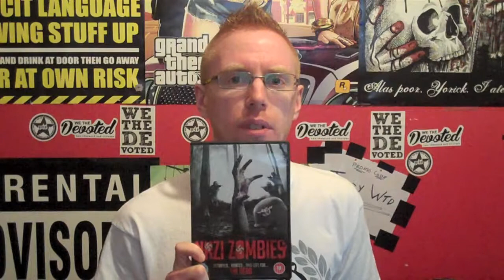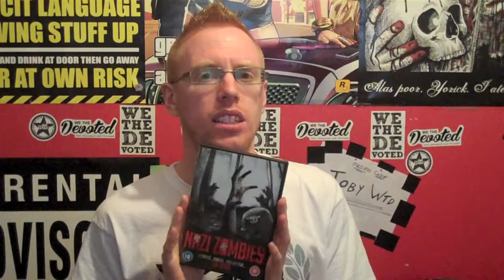Nazi Zombies Review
Hi Guys, Here Is My Review Of The Film, Nazi Zombies.